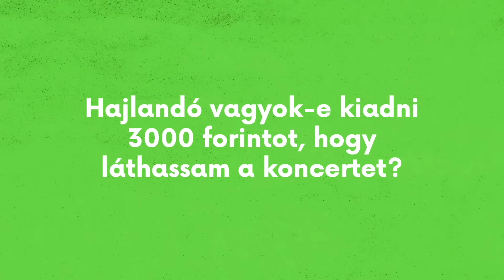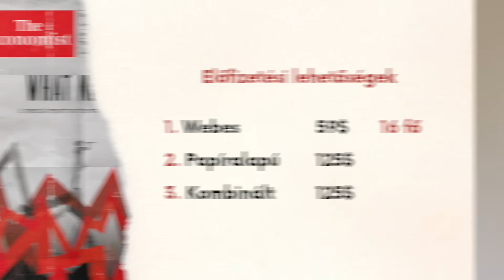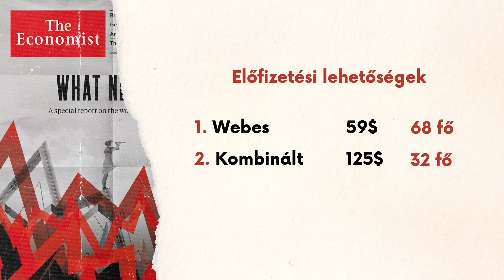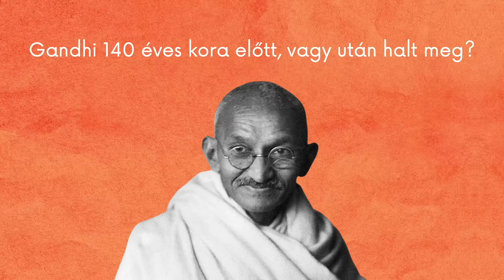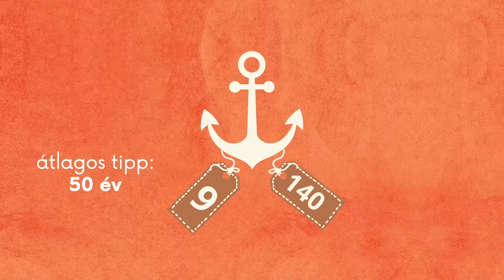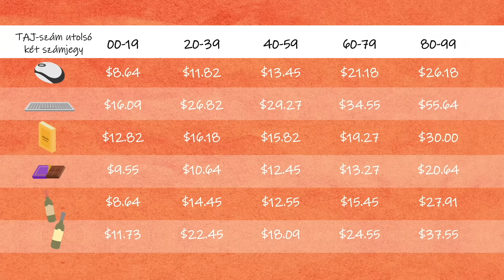Hogyan csapott be egy hajszárító? - Viselkedésgazdaságtan 1. rész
◆ ELÉRHETŐSÉGEK ◆